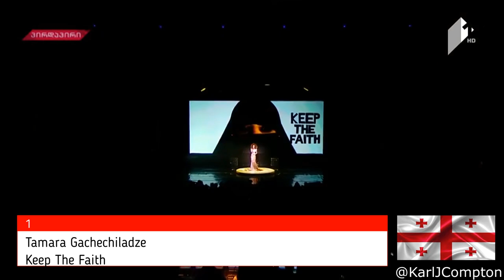Eurovision National Selections - My Top 10 From Georgia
Welcome to my brand new series of videos where I share my favourite entries from the Eurovision national selections over the past 10 years. In This video, I share my favourite 10 songs from Georgia from their National Selection Shows in 2012, 2015, 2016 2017 & 2019. here is the link to the rest of the videos in this series